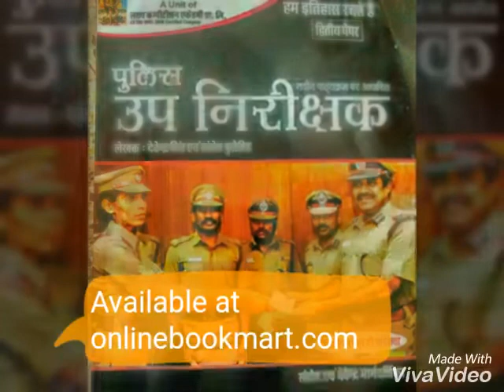गरुड़ प्रकाशन की सुपर बुक